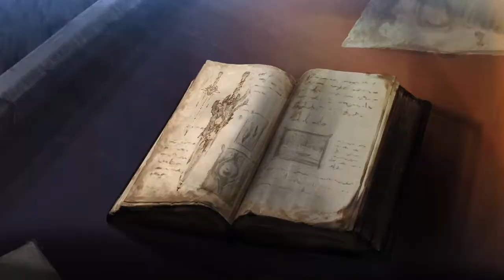Soul Calibur VI (2.31) - Online casual - Estaries (Xianghua) VS Seyfer (Taki) (2/3)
Marcas de tiempo:
00:00:00 Pelea 1
00:01:57 Pelea 2
00:05:14 Pelea 3
00:07:37 Pelea 4
00:11:06 Pelea 5
00:12:47 Pelea 6
00:16:01 Pelea 7
00:17:54 Pantallas del final